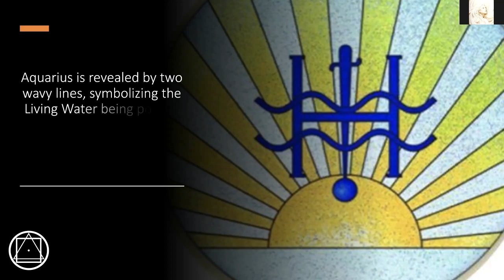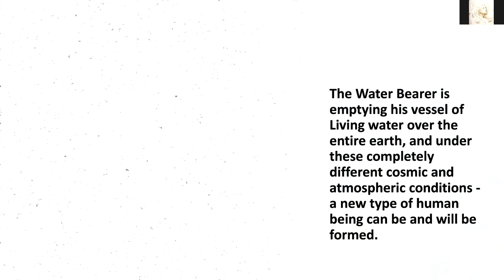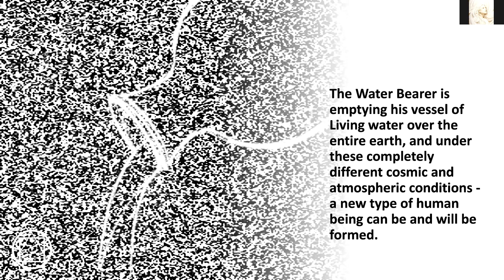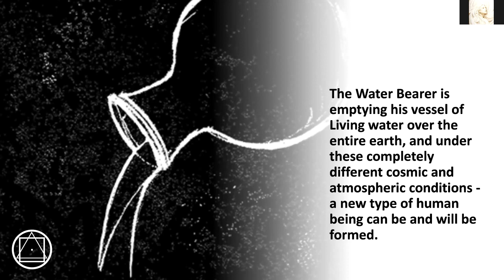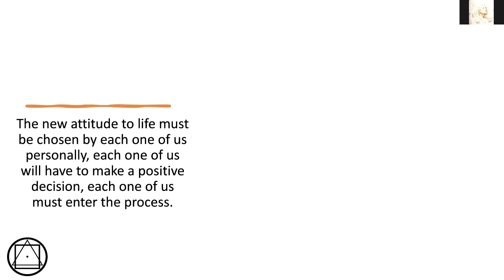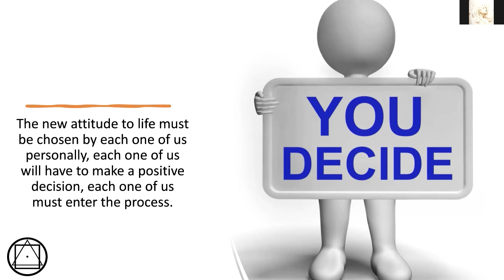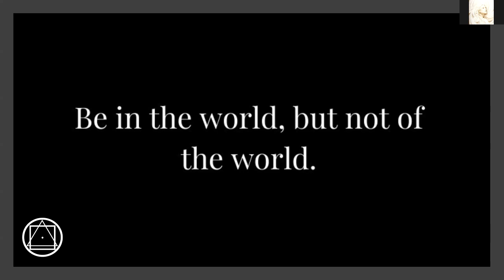Aquarius - Inner Revolution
As humanity enters an Aquarius era, the harvest of the centuries must be reaped. That is why all of humanity is now placed under the new radiation field, and under to­tally different atmospheric conditions, as we can observe clearly everywhere around us.
We are standing now at the beginning of a new era. A new chapter in the development of the earth and of humanity begins, because the influence of the Aquarius era is making itself felt ever more strongly, and as a result - the world and mankind will experience radical changes.
The Water Bearer is emptying his vessel of Living water over the entire earth, and under these comple­tely different cosmic and atmospheric conditions - a new type of human being can be and will be formed. This new human being will be wholly adjusted to the newly created field of life and will act accordingly.